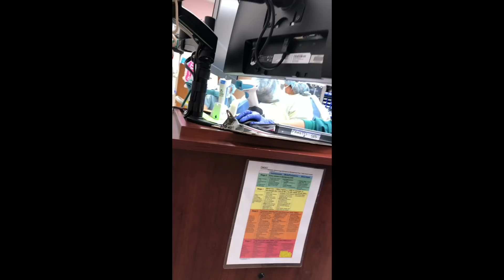BIRTH VLOG | Emergency Birth at 32 weeks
Well, I gave birth! If you didn't know, I was due Jan 19th, 2020 but at 32 weeks and 5 days I gave birth to our baby boy in Nov. 2019 at 5:32am...halfway across the country from where I was supposed to :) Since he was born almost 8 weeks early, he'll have to stay in the NICU for at least 5 weeks so we're going to be getting pretty comfy here in the midwest. We couldn't film much since they wouldn't allow us but we tried to sneak a few clips in. Enjoy!

Q&A:
Age: 22